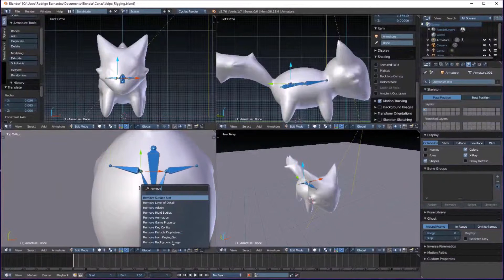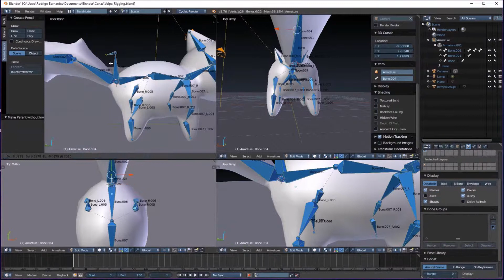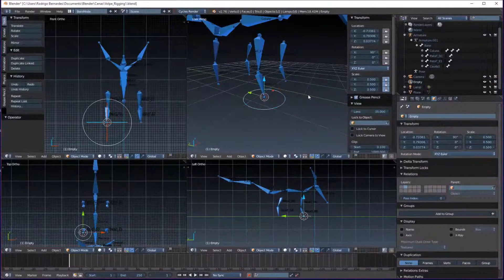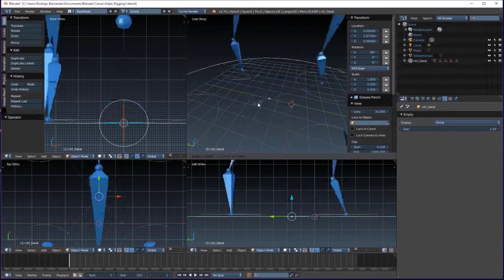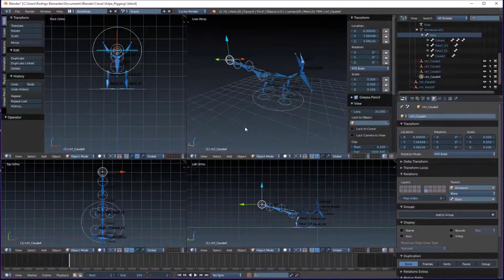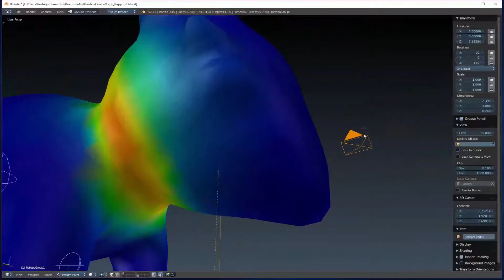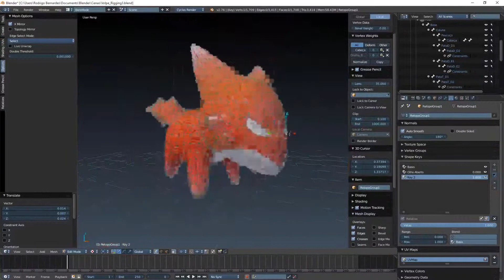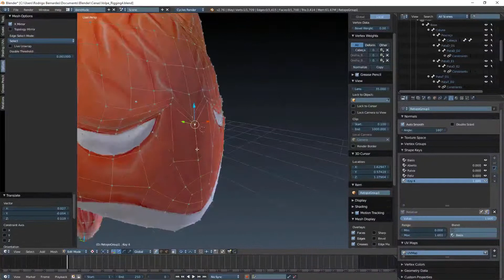Making Of: Channel Trailer1 pt1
Parte/Part 1

(PT-BR) Eu tive alguns problemas com o Rig, por isso eu não recomendo fazer como eu fiz uahua. O problema me forçou a animar através do "Dope sheet".

(EN) I had some problems with the rigging step, so I do not recommend doing as I did uahua. The problem forced me to animate through the "Dope sheet".

1.Rigging 00:00
2.Skinning 09:26
3.Weight Paint 10:26
4.Shape Key 12:43
5.StoryBoard 15:29